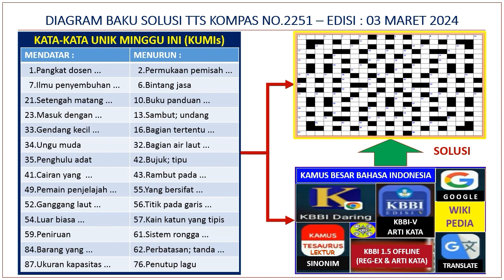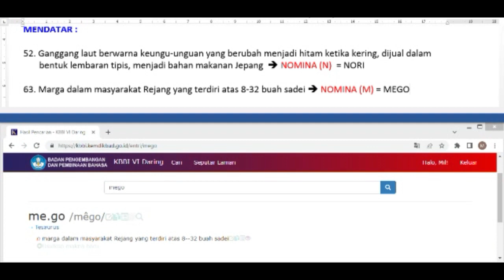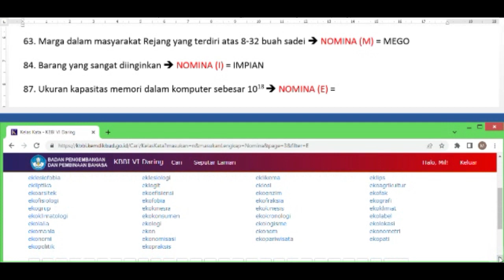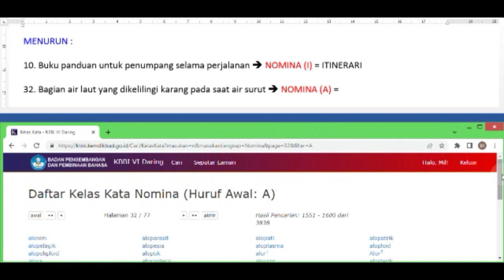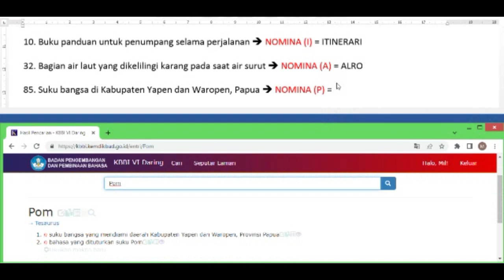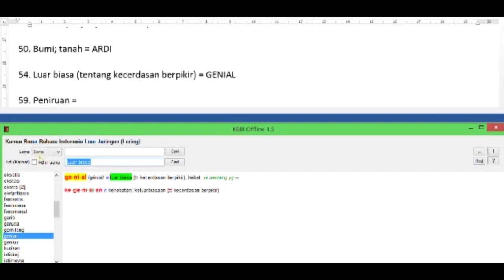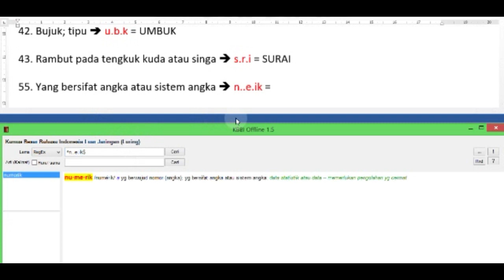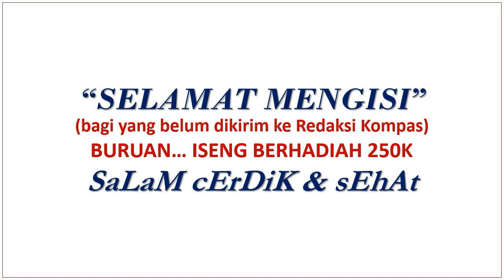SOLUSI TTS KOMPAS NO.2251 || EDISI_03.03.2024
Halo sobat sehobi yang sedang suntuk otak-atik TTS Kompas Minggu No.2251 Edisi 3 Maret 2024, barangkali ada yang mentok belum ketemu jawabannya ? Di sini bisa ketemuan Kata-kata Unik Minggu Ini (KUMIs) sis/bro.
Secara rutin akan diunggah Solusi Kata-kata Unik TTS Kompas Minggu edisi terbaru.
Bagi teman seperguruan diharap tidak saling silang... di sini fokus pada teka-teki silang.

Selamat otak-atik-otak mengisi TTS
SaLaM cErDiK & sEhAt.

alamat pencarian :
MENDATAR :
#1.Pangkat dosen tertinggi di perguruan tinggi #7.Ilmu penyembuhan tulang, persendian, dan sebagainya yang tidak lurus atau salah bentuk #21.Setengah matang (tentang nasi dan ketan) #23.Masuk dengan merangkak atau membungkuk #33.Gendang kecil (di Indonesia bagian timur) #34.Ungu muda #35.Penghulu adat #41.Cairan yang terbentuk dari campuran dua zat, zat yang satu terpisah secara halus atau merata di dalam zat yang lain #49.Pemain penjelajah dalam sepak bola #52.Ganggang laut berwarna keungu-unguan yang berubah menjadi hitam ketika kering, dijual dalam bentuk lembaran tipis, menjadi bahan makanan Jepang #54.Luar biasa (tentang kecerdasan berpikir) #59.Peniruan #84.Barang yang sangat diinginkan #87.Ukuran kapasitas memori dalam komputer sebesar 1018
MENURUN :
#2.Permukaan pemisah antara dua macam massa udara #6.Bintang jasa #10.Buku panduan untuk penumpang selama perjalanan #13.Sambut, undang #16.Bagian tertentu di dalam sel yang berfungsi sebagai organ #32.Bagian air laut yang dikelilingi karang pada saat air surut #42.Bujuk; tipu #43.Rambut pada tengkuk kuda atau singa #55.Yang bersifat angka atau sistem angka #56.Titik pada garis edar bulan atau satelit bumi lain yang terjauh dari bumi #57.Kain katun yang tipis #61.Sistem rongga atau saluran yang berhubungan #62.Perbatasan; tanda batas #76.Penutup lagu